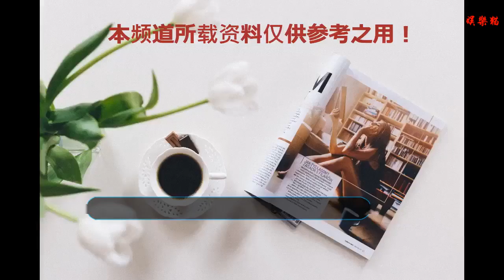他是金牌配角，跟周潤發是兄弟，9個字挑明與周星馳的關系如何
還記得吳孟達我們的“達叔”嗎？某天吳孟達接到銀行電話，銀行用冷漠的口氣對吳孟達說：吳先生，您已經破產了。其實吳孟達去找過自己的好兄弟周潤發，對發哥說：能幫我嗎，想借一點錢。這點錢對于當時火遍大江南北的周潤發來說，這點錢不過小數目，但周潤發還是搖搖頭，選擇了拒絕。所以吳孟達非常的生氣，覺得周潤發非常不夠意思。
    當時28歲吳孟達已經欠債了30萬港幣的債務，卻還被電視臺將吳孟達隱居幕后了，在這雙重打擊之下，吳孟達連自殺的心都有了。其實吳孟達沒死的原因只是怕痛。后來的吳孟達又去香港九龍去借高利貸。
    吳孟達出生于1952年，在廈門農村出生的，吳孟達還有一個姐姐。在香港實際各個領域都有逃港者的身影，比如說：武俠科幻小說家倪匡、樂壇教父羅文、影帝夏雨。他們匯聚香港，現在都已經成為香港社會中流砥柱。所以吳孟達決心當個演員，當時吳孟達和周潤發是好兄弟，里面一張床，周潤發和吳孟達在一張床上睡過一段時間。
    后來吳孟達有名氣了，拍電影、接廣告，從臺北到臺南拍戲，但是那個時候的吳孟達不懂事，因為擠進演藝圈上層，但是貴圈特別得了亂，誘惑力太大。
    吳孟達的私生活越來越差，每逢酒局，吳孟達的錢一直在變少，后來吳孟達的錢入不敷出，便開始借高利貸。當時在臺灣，電視臺經常催促吳孟達趕緊回香港，但是吳孟達執意不回。于是這就是吳孟達低落低谷的開始。
    后來吳孟達通宵跟朋友一起喝酒，萬萬沒想到，孟吳達在石家莊拍《神醫傳奇》的時候，吳孟達突然的倒下了，于是吳孟達被連夜送往香港的醫院，因心臟衰竭進入加護病房進行急救，后來晚上兩次傳出吳孟達的死訊。
    吳孟達在鬼門關走了兩回，身子瘦了很多，但精神還是很好的。吳孟達后來在馬來西亞養病，抽煙的壞習慣全部戒掉了，還找師父學習氣功，十點前吳孟達肯定睡覺。但是吳孟達唯一喜歡的就是打牌，因為打牌治百病，吳孟達也覺得自己永遠二十八歲，還對牌友們說：不要截胡我，我有心臟病！后來吳孟達參演《香港仔》獲得第51屆金馬獎最佳男配角、后來吳孟達對周星馳說：只要我不死，還會合作！這九個字不正好挑明了，吳孟達跟周星馳之間的關系是真的非常鐵！
    在香港電影鼎盛時期，吳孟達與周星馳的合作，成為搞笑無厘頭的黃金搭檔，吳孟達踏入影壇45年（1973——2018），其實吳孟達沒有真正主演過任何一部電影，全以配角的身份出現，他甘當綠葉，一直為大牌明星做綠葉，成為香港演藝圈的“金牌配角”！